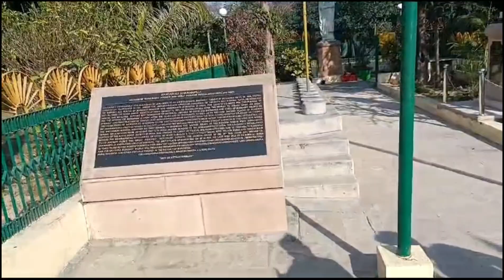Sarnath temple | Mulagandha Kuti Vihar Buddhist temple in Varanasi, Uttar Pradesh